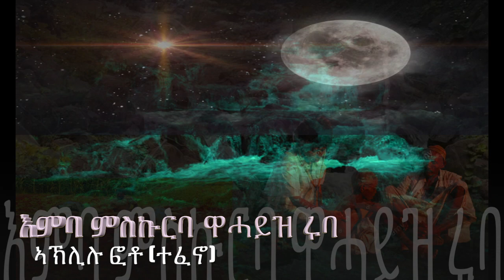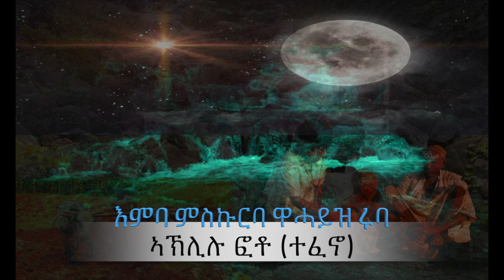Eritrean Revolutionary song I Aklilu Foto (Tefeno) I እምባ ምስኩርባ ዋሓይዝ ሩባ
Revolutionary song I Aklilu Foto (Tefeno) I እምባ ምስኩርባ ዋሓይዝ ሩባ Amazon Echo Dot (2nd Generation) – Smart Speaker with Alexa – Black

Driving Test Success All Tests PC